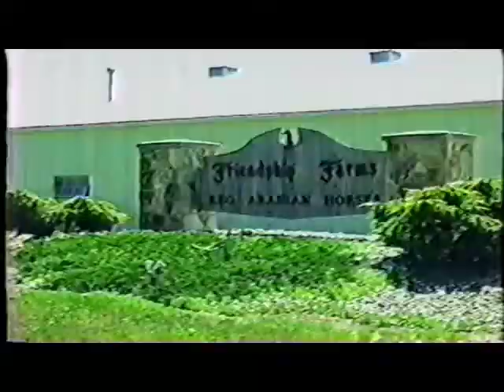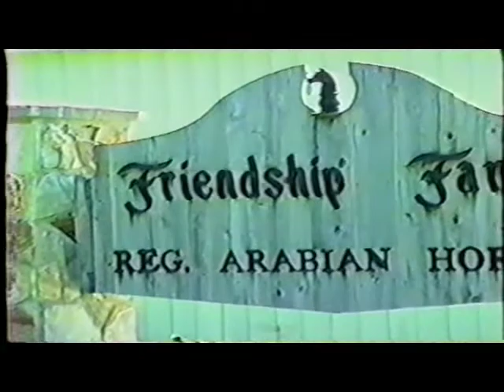Friendship Farm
Carolyn Hasbrook video.